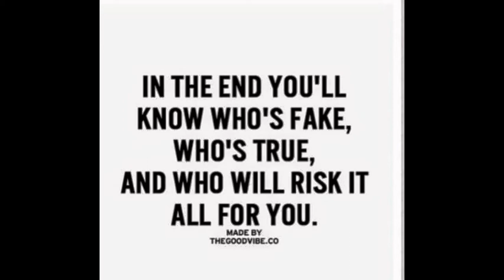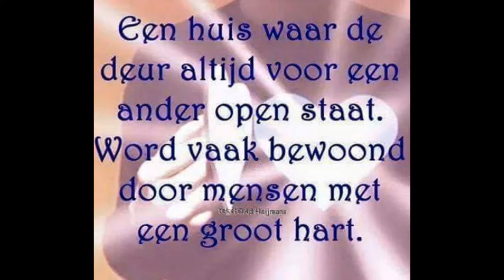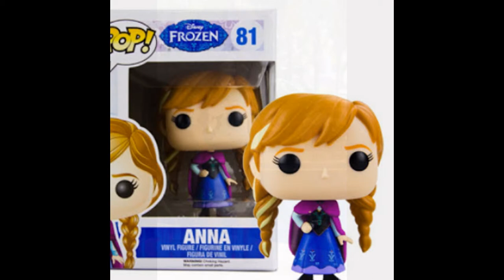Slightly Damaged, Hardly Used / David Singer and the Sweet Science